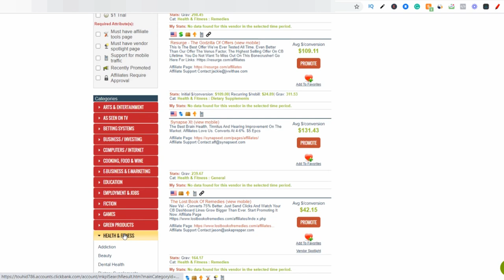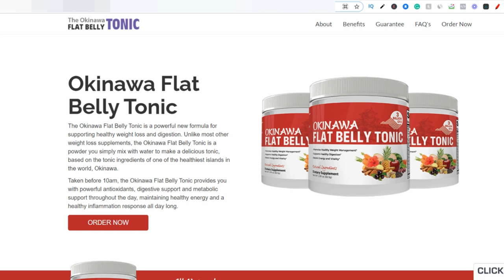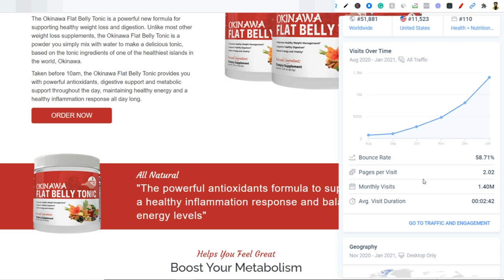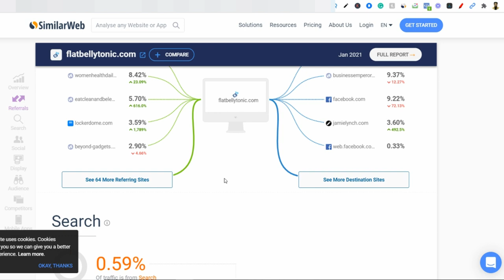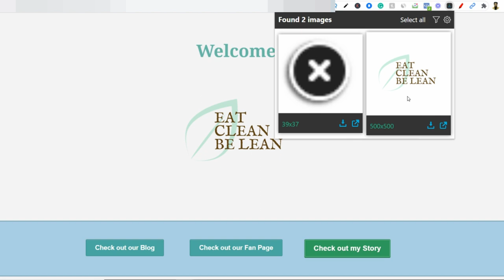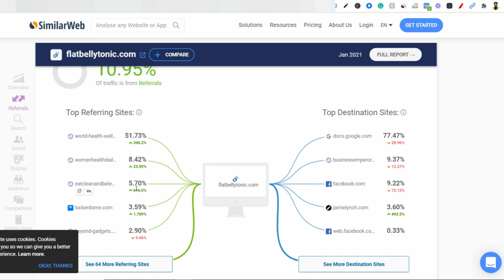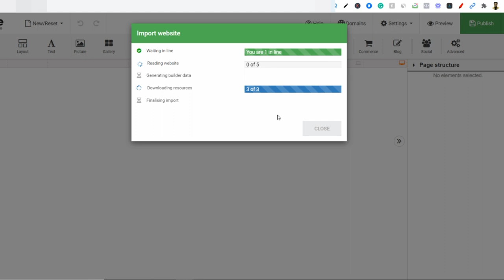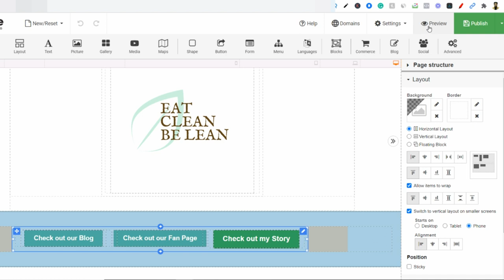Fastest way to make 101$ on clickbank using a google trick | how to make money with clickbank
Clickbank free method use and make money on fire!
🔥 [Hindi/Urdu]